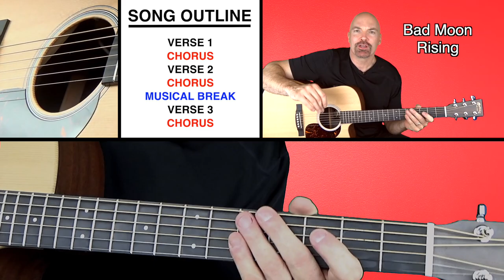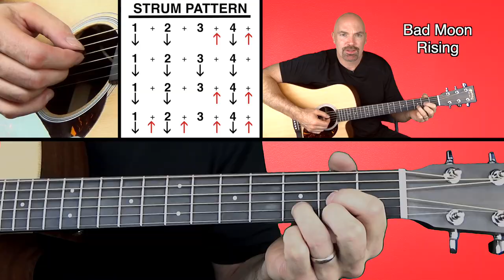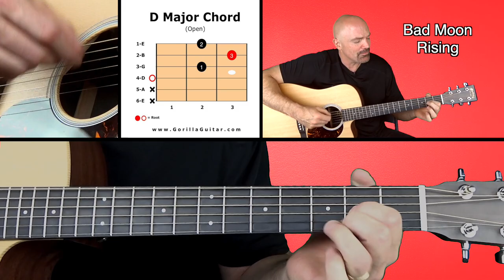Song Bad Moon Rising Red HD 1080p